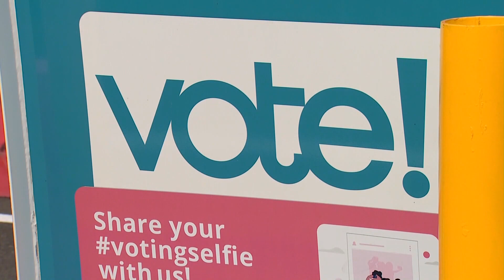Thousands of formerly incarcerated people in Washington allowed to vote for the first time this year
The November midterm elections are less than two weeks away and for thousands of people in Washington, it’s the first time they are eligible to vote under a new law that restored voting rights to formerly incarcerated people.

“I was actually incarcerated at 17,” said Cyril Walrond.

Walrond spent 17 years in prison and was released on Aug. 1 at the age of 34.

“The very next day to register to vote and to vote in the primary, really gave me a sense of connectivity within my community, where I realized that it's not just talking and having all these different opinions, but really, I'm making my voice and my vote count,” Walrond said.

Walrond worked toward that day, even while inside prison. He worked with organizations like the Voting Rights Restoration Coalition.

“We have an opportunity to make sure that our voices are heard and that we are doing the things that are necessary to make sure all of our lives are being represented. That's what true equity looks like,” Walrond said.

Under the new law that went into effect in January of this year, it automatically restores voting rights to people who have been released from prison after committing felonies, even if they are on parole. That means thousands will get the chance to vote for the first time this November.